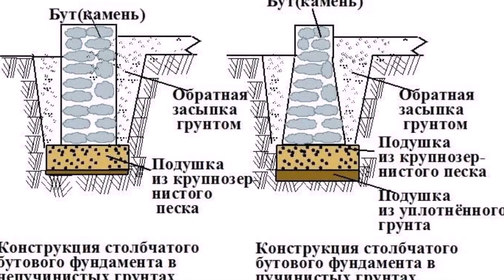🕌крыша,забор.. на века, бюджетный материал. House forever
Строительство дома,крыши,забора с природного камня ,качество не требует лабораторных исследований -природа безошибочна. Обозрение технологии,дизайн.Видео.Дом на века По Теме см.ДРУГИЕ ВИДЕО.Ссылки